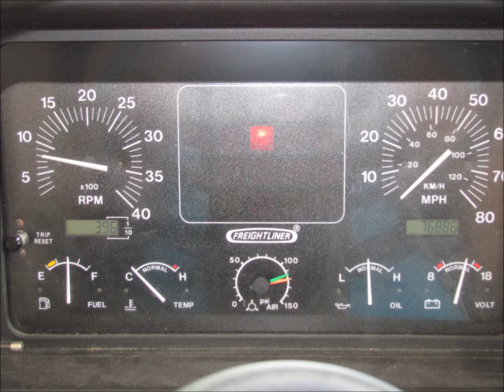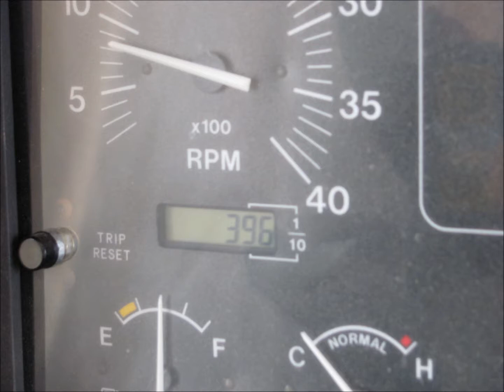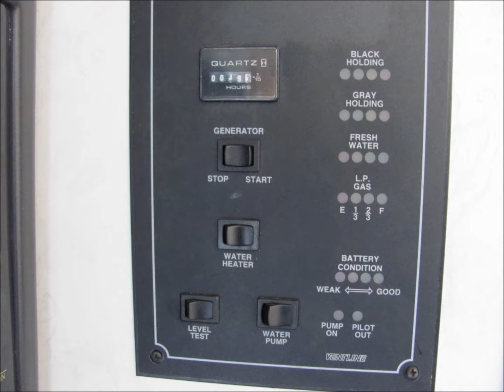play this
rv